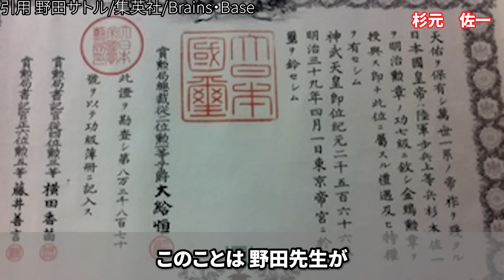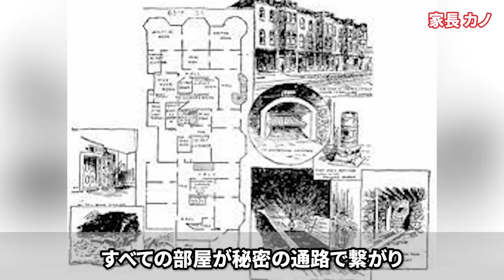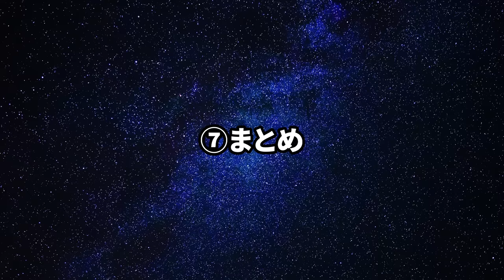【ゴールデンカムイ考察】各キャラクターのモデルになった人物を一挙紹介！！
週刊ヤングジャンプにて人気漫画として君臨し続けている
「ゴールデンカムイ」のいくつもある未だ隠される真実やキャラの魅力

それを徹底解説し、「ゴールデンカムイ」ファンであろう
視聴者の皆様とチャンネル運営者である
【ゴールデンカムイの会】で意見共有できたらなと考えております!!
皆様それぞれの考察や魅力をコメント欄までお寄せください!!

未だ解決してない気になるシーンの真実を知りたい場合
リクエスト対応も受け付けてます!!

【引用元のデータ】
原作　野田サトル　 集英社 「ゴールデンカムイ」